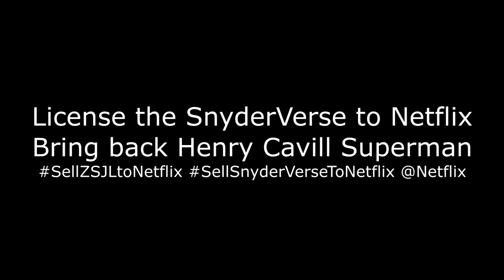2/14 TRENDING EVENT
214 TRENDING EVENT
Here is a little collection of the videos I made in support of 2/14 trending event. We're not asking WB and DC to cancel their reboot, only that we want them to find a way to continue the SnyderVerse as an Elseworld story like Joker 2 and The Batman 2.

Total numbers for event:
SellZSJLtoNetflix: 183K
SellSnyderVerseToNetflix: 195K

Info
Fan Edit "214 TRENDING EVENT". Footage used from Man of Steel, Batman v Superman: Dawn of Justice Ultimate Edition, Wonder Woman, Zack Snyder's Justice League & Black Adam. Films owned and distributed by Warner Bros Discovery. and DC.

Credits
Artist: Shakira
Remix By: Kristian Nation

Artist: Hans Zimmer, Junkie XL

Song Arranged, Recorded & Produced by Steve Mazzaro and Tina Guo
Recorded at Remote Control Productions

Mixed at Remote Control Productions by Steve Mazzaro
Mastered by Lurssen Mastering

Cello and Electric Cello: Tina Guo
Guitars, Bass, Programming: Steve Mazzaro

Original Wonder Woman Theme by Hans Zimmer and Tina Guo